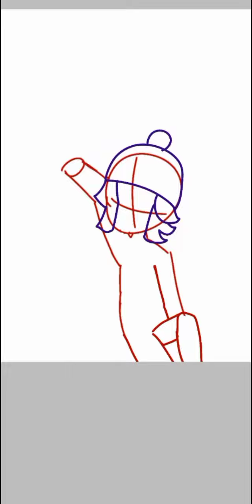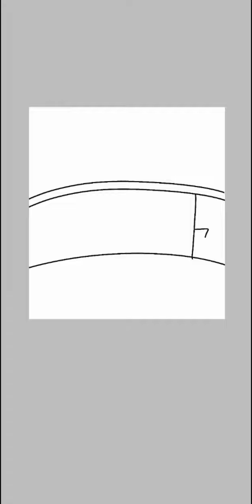Zomboni Death Remastered [PvZ Speedpaint]